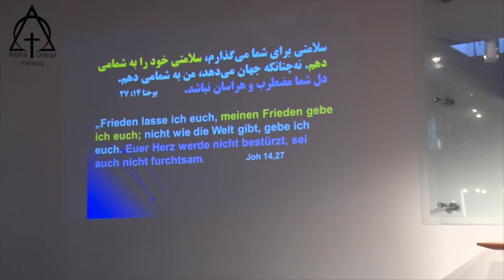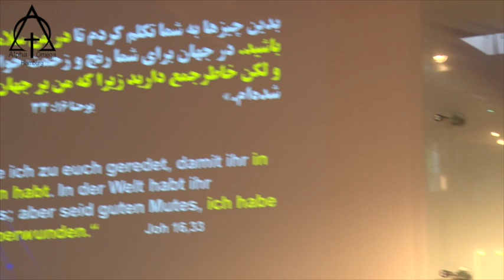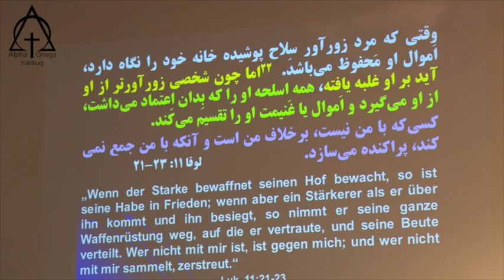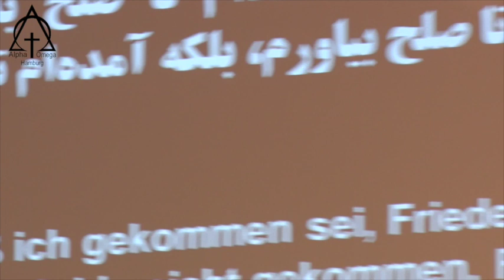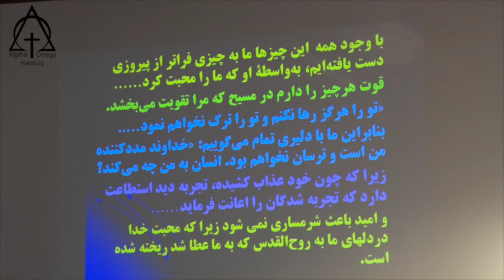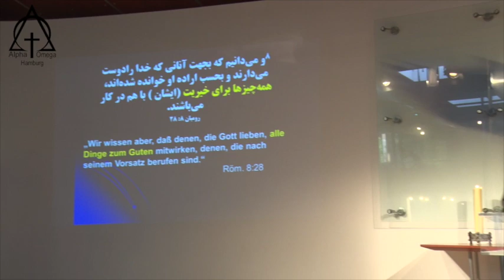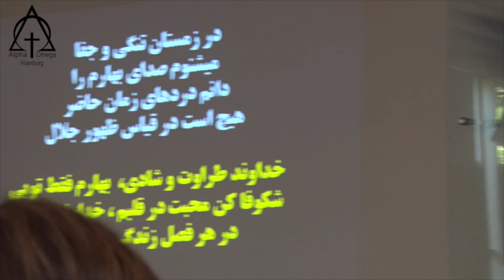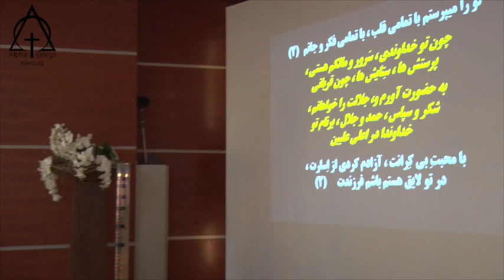مؤعظه: پاستور آلبرت بابایان - آمده ام تا شمشیر بیاورم 2018 09 16